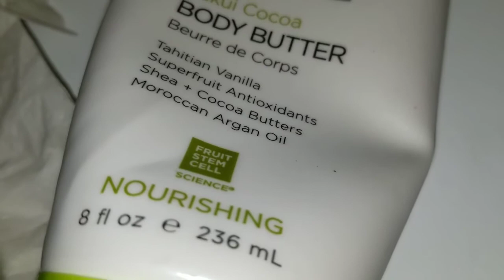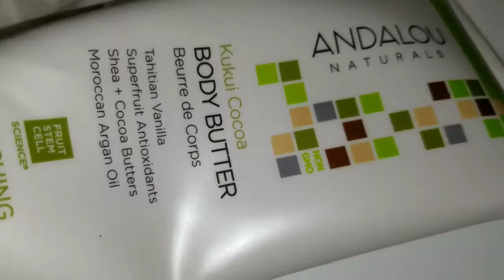100% Vitamin E oil, stem cell body butter by andalou Naturals, product reviews, Vancouver BC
Five star reviews of Bella Terra oils 100% pure natural organic Vitamin E oil and kick you cocoa body butter Tahitian vanilla fruit stem cell